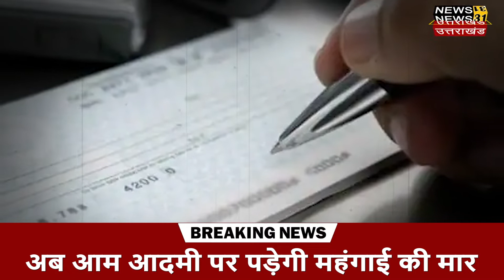Uttarakhand : सरकार के इस फैसले से कटेगी आपके जेब !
न्यूज़ 31 उत्तराखंड के Whatsapp Group से जुड़ने के लिए नीचे दिए हुए लिंक पर क्लिक करें